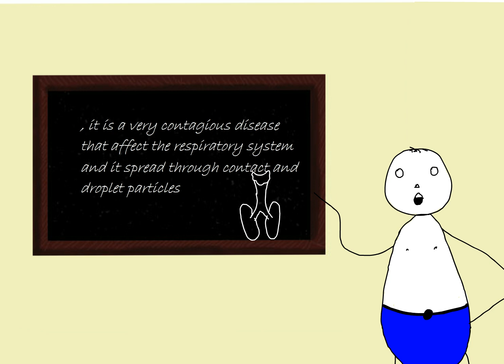coronavirus prevention and treatment